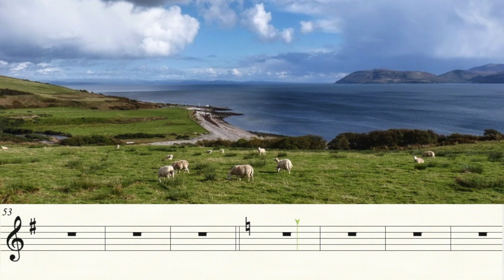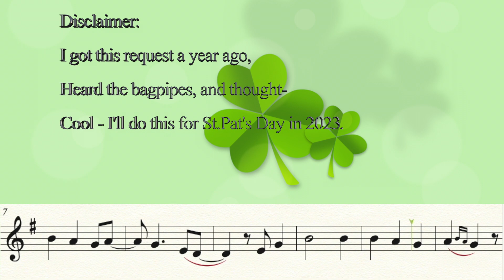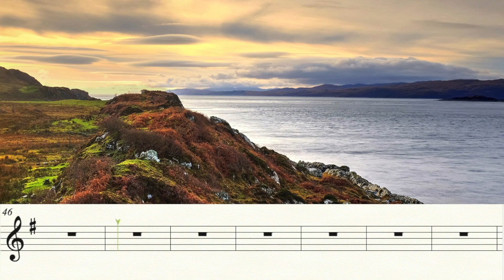Mull of Kintyre (Trumpet Cover)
My cover of "Mull of Kintyre" as sung by Paul McCartney.  Thanks to Michael M. for this great suggestion!  Unfortunately,  it's not the same key as the original.

Music Writing:
Finale v.27.3
Music Arranging / Recording:
Video Editing:
Final Cut Pro v.10.6.5
Recording Microphone:

Computer:
Apple system:
Mac OS Monterey 12.2
Monitor:
2- VX 2452 monitors (23.5 in)